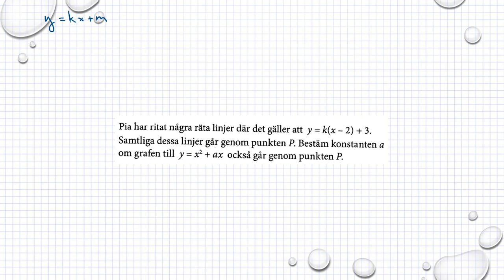Matematik M Holmström Funktioner Ma2b 4016 Ma2c 3114